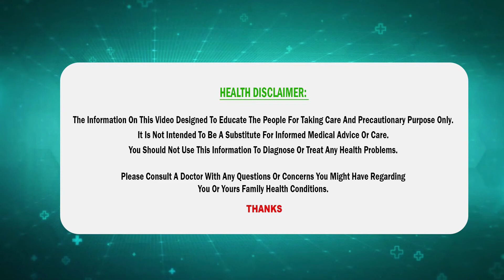కిడ్నీలో రాళ్లను కరిగించే అద్భుత ఆయుర్వేద చూర్ణాలు ఇవే_ Kidney Stone Treatment T.V.Sudhakar Reddy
Hi Friends Welcome to Kiran TV Youtube Channel